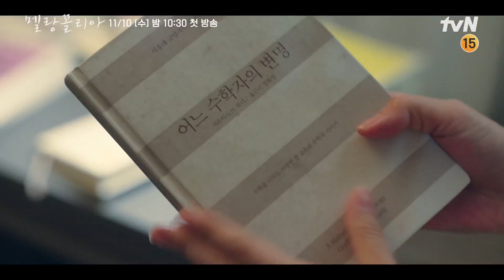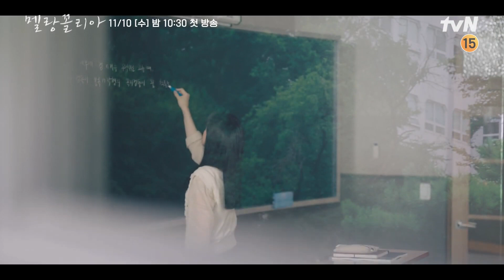[Melancholia] La respuesta que queríamos buscar juntos